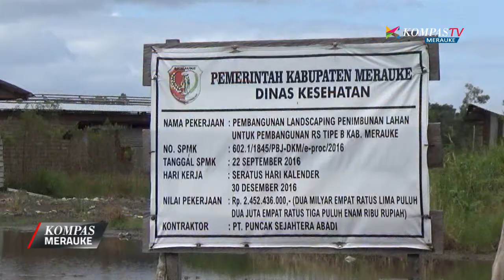070717 MERAUKE | SENGKETA TANAH RUMAH SAKIT MERAUKE TIPE B